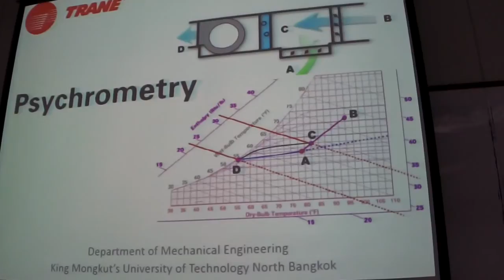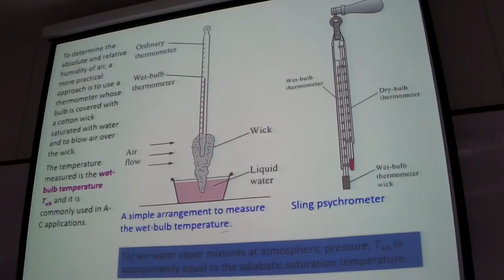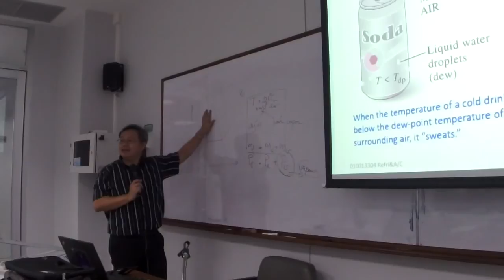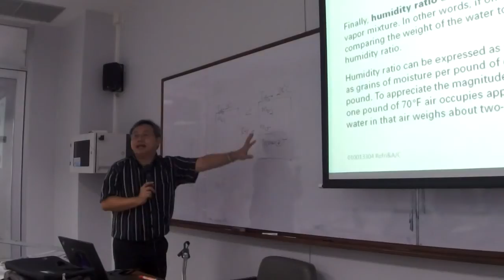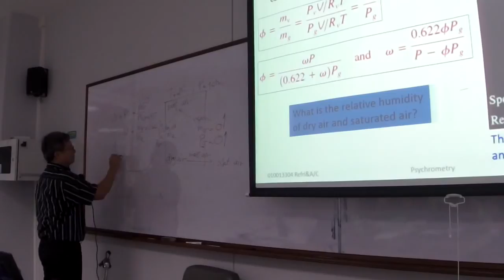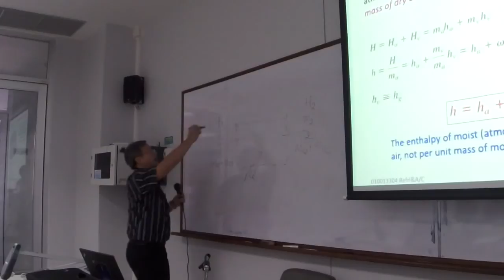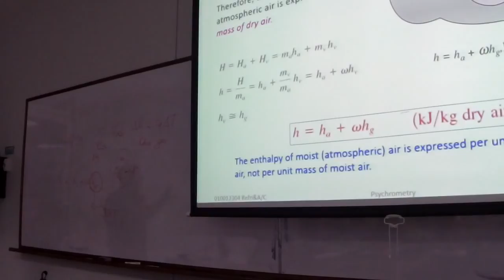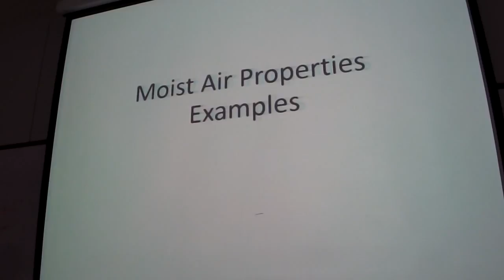Refrigeration Week 02